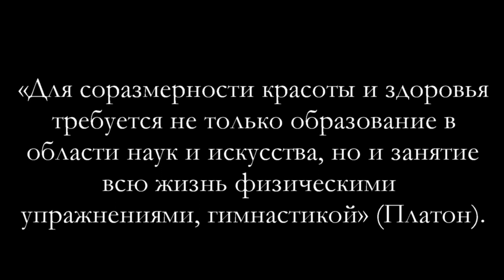Новый день .(Жизнь в Болгарии)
Нельзя дать жизни больше дней, но можно дню дать больше жизни…